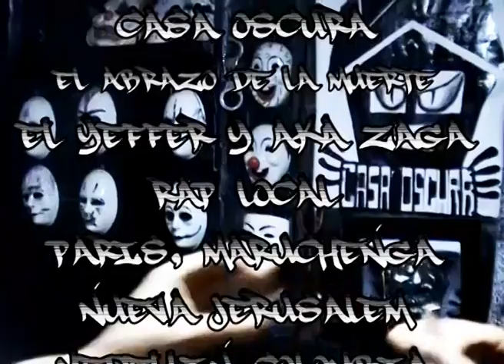EL ABRAZO DE LA MUERTE YEFFER Y AKA ZAGA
DESDE LA CASA OSCURA EL YEFFER Y AKA ZAGA RECORDANDO QUE LOS FALSOS NOS ABRAZAN DE FRENTE Y POR LA ESPALDA NOS DESEAN LO PEOR.